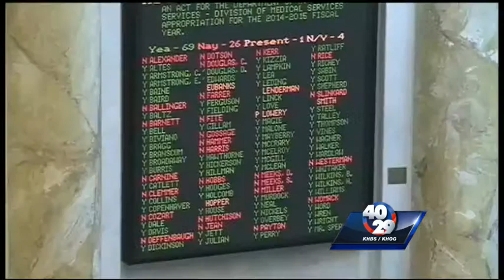What your lawmakers are working on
40/29's Yuna Lee finds out what our state lawmakers are focused on in the new session.